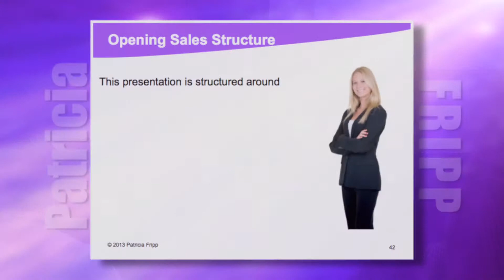Patricia Fripp: How to Create Your Sales Presentation: Premise & Structure - Patricia Fripp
How to Write a Speech:  Your Premise

Patricia Fripp is an executive speech coach, sales presentation skills trainer and Hall of Fame keynote speaker. Sister to Robert Fripp and Past President of the National Speakers Association. This was recorded at the Lady and the Champs 2013. Produced by World Champions Edge coaching community.